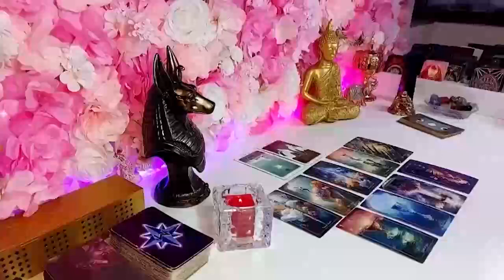VIRGO EYE 👀👁YOU'RE GOING TO FALL OFF YOUR CHAIR WITH THIS.!🪑 MARCH 2024 TAROT